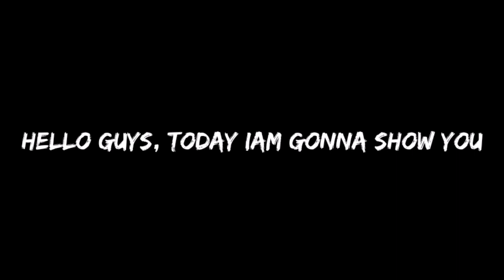Top 20 Best Gold Ball Players In Pes 2021 Mobile At Max Level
Klik disini yang mau kasih hadiah

20 best Gold ball player pes 2021
Top 20 Best Gold Ball Players In Every Position Efootball Pes 2021
Best Black Ball Players Pes 2021 Mobile
Black ball player the best
The best Gold ball player
Top best player Gold ball pes 2021 mobile
Best Gold Ball Players the best
High Rating pes 2021 mobile